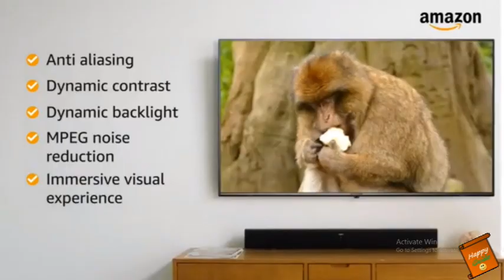Amazon Basics Fire TV Edition 4K Ultra HD Launched | Amazonbasics vs Onida fire tv vs Akai fire tv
Dosto, Mai, Happy Guide swaagat karta ho aap sabhi ka ek naye episode mai. In today's video, I have talked about Amazon Basics Fire TV Edition 4K Ultra HD which includes specification, price, features, etc. In addition to this, i have compared Amazonbasics vs Onida fire tv vs Akai fire tv and gave my final conclusion to all the viewers.

Key Pointers of the video:
Specification of Amazon Basics Fire TV
Price of Amazon Basics Fire TV
Smart Features of Amazon Basics Fire TV
Comparison of Amazonbasics vs Onida fire tv vs Akai fire tv
Comparison of Amazonbasics vs Onida fire tv

Buying links:
AmazonBasics (43inch) Fire TV Edition - Coming soon
AmazonBasics (50 inch) Fire TV Edition
AmazonBasics (55 inch) Fire TV Edition

1. Infinix X1 (Rs. 11,999)
2. Onida Fire TV Edition HD Ready (Rs. 14,149)
3. Vu HD Ready UltraAndroid (Rs. 14,356)
4. Mi 4A Horizon Edition HD Ready (Rs. 14,499)
5. Samsung Wondertainment (Rs. 16,499)
6. Motorola ZX2 (Rs. 15,499)
7. Sony Full HD LED Smart TV (Rs. 27,990)
8. Samsung UA32T4010ARXXL
9. LG 32LM636BPTB
10. Sony Bravia KLV-32R202G
11. Sanyo Kaizan

Buying links for Best 43 inch 4k tv's:
1. Hisense A71F (Rs. 28,490)
2. Nokia Tv - (Rs. 28,999)
3. Motorola Revou (Rs. 30,999)
4. LG UM7290PTF (Rs. 36,490)
5. Samsung Wondertainment TUE60 (Rs. 36,999)
6. LG UN7300 (Rs. 45,999)
7. Samsung TU8570 (Rs. 49,900)
8. Sony 43X7500H (Rs. 54,140)
9. Sony 43X8000H (Rs. 59,841)
10. Samsung The Serif (Rs. 74,900)
11. FULL HD Sony 43W6603 FHD (Rs. 34,990)

1. TOSHIBA U50 50 (Rs. 32,999)
2. Sanyo Kaizen 50UHD4S (Rs. 32,999)
3. Hisense (Rs. 34,990)
4. LG 50UM7290PTD (Rs. 42,990)
5. LG 49UM7300PTA (Rs. 51,990)
6. LG 50UN7300  (Approx. Rs. 59,000)  - Coming soon
7. Sony 49X7500H (Rs. 64,400)
8. LG 49NANO80TNA (Rs. 68,900)
9. Samsung QA49Q60RAKXXL (Rs. 68,900)